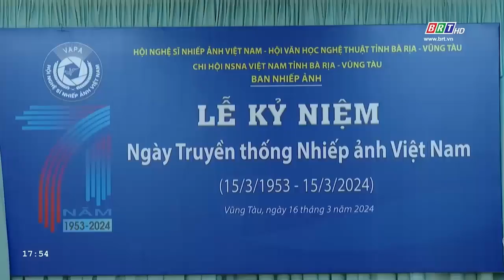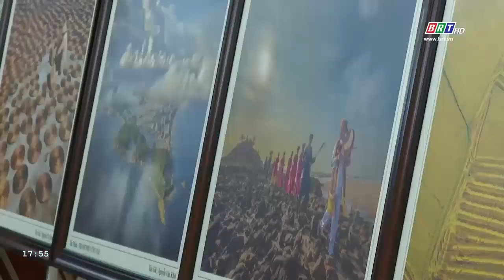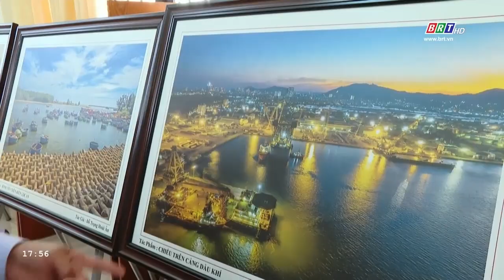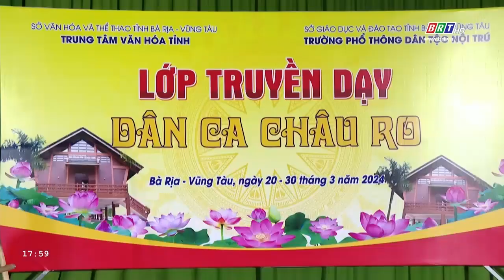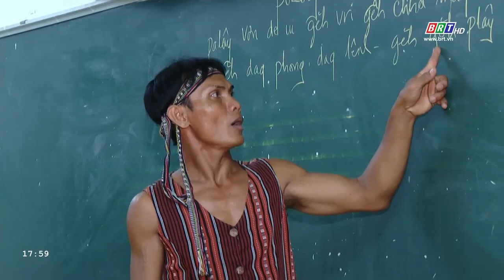Văn hóa- Nghệ thuật 25/3/2024 | Lớp truyền dạy Dân ca Chơ-ro | BRT TV